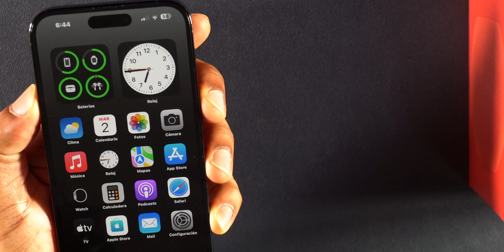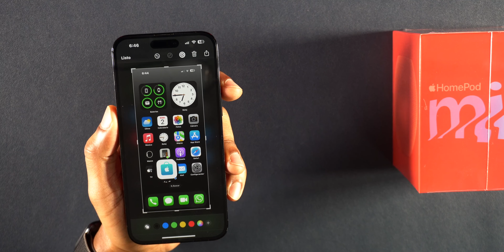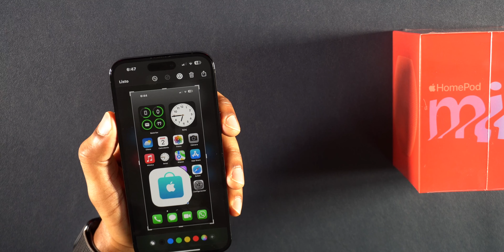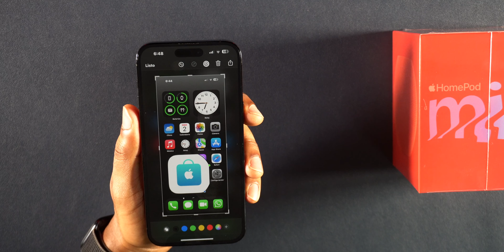"Aprende a capturar la pantalla de tu iPhone como un profesional."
 Saludos desde New York  ✌🏽